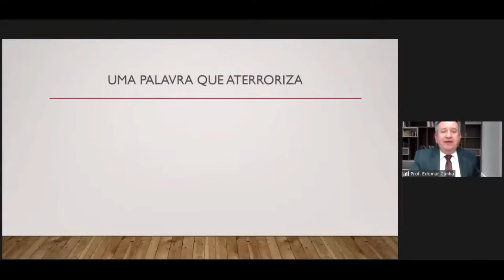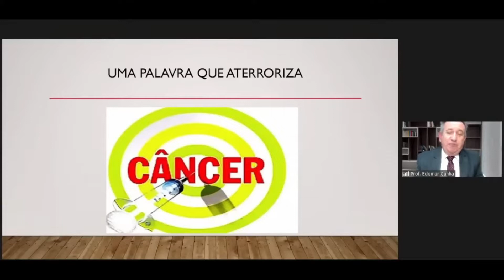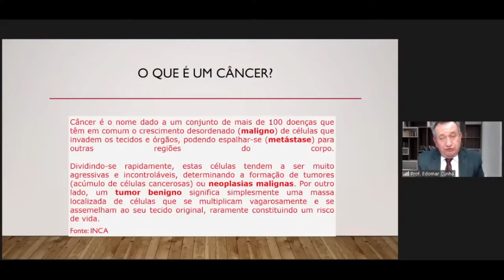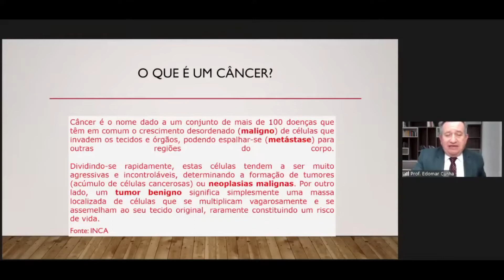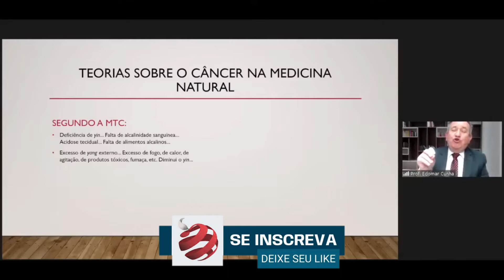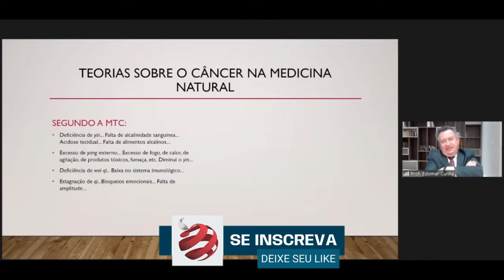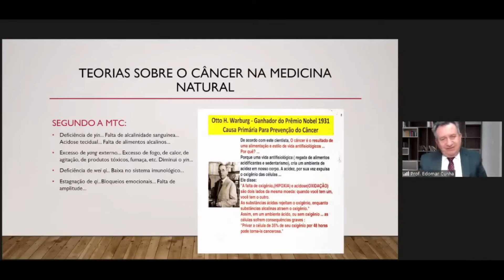O que é o câncer na visão da medicina natural? - Prof Edomar Cunha